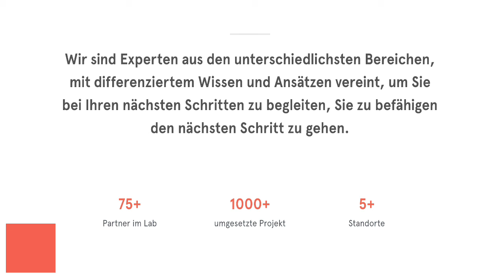Digital Competence TALK - mit Maxi Sarwas und Sven Göth